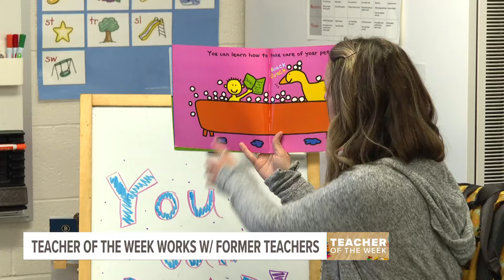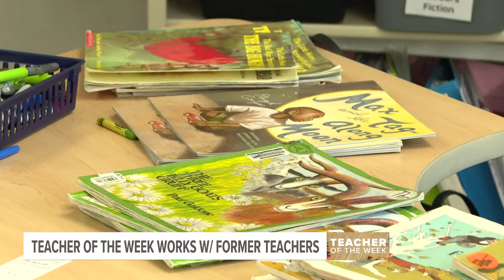Teacher of the Week works with her former teachers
The nomination for our next Teacher of Week praised this kindergarten teacher for all the love and dedication she pours into her students. We got to shower her with some of that love during the surprise.